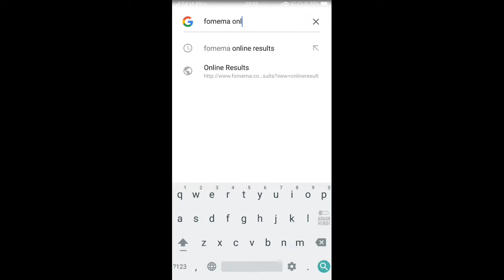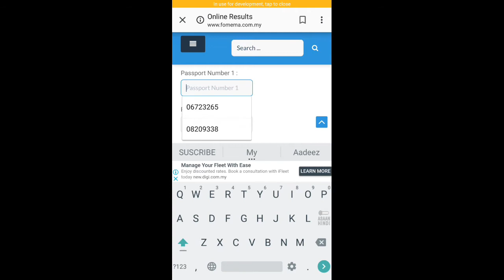How to Check Worker Medical FOMEMA status